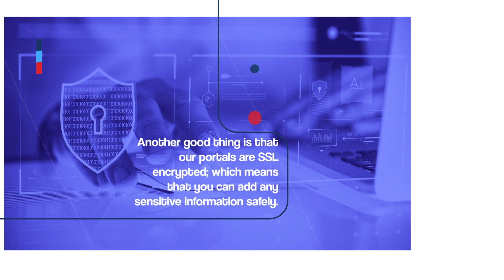Vessel Documentation Online l Easy, fast, three-step solution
If you’re a boat owner, it’s important for you to have your paperwork up-to-date. Processing your vessel’s documentation can be tricky and time-consuming, but luckily, we have a solution for you.

Our websites offer an easy, fast, three-step solution for you to process your documentation online. We hold practically every form you need for your private boat!